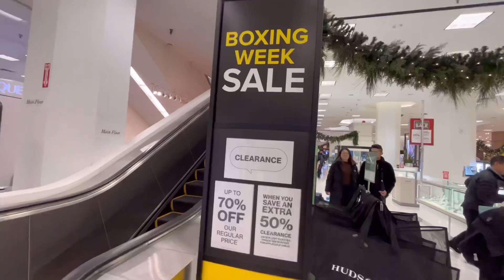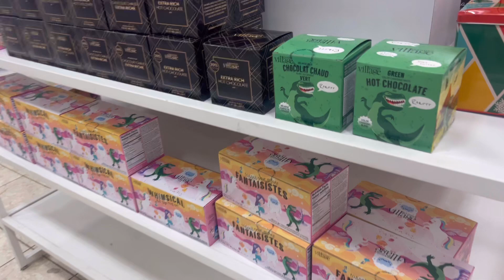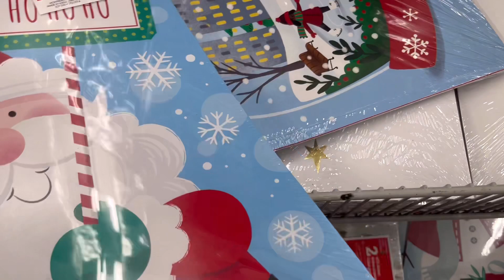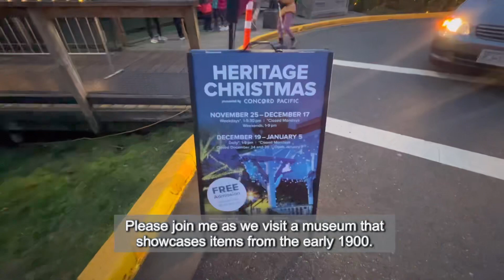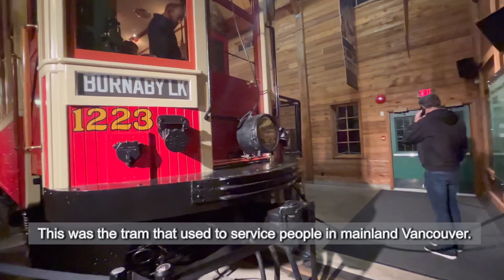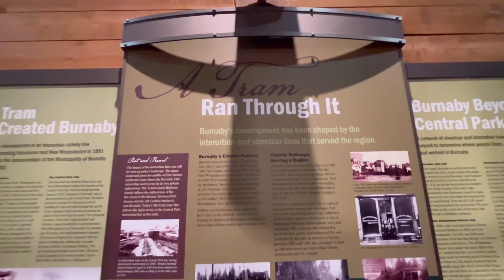Happy New Year | Shopping Clearance Home Items | Christmas in Village Museum | Early 1900s Items